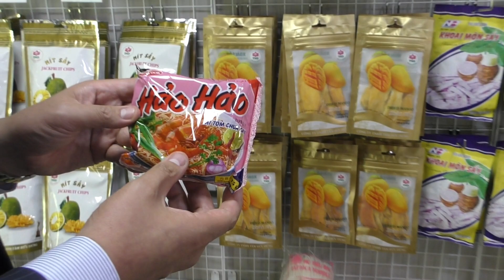〈SR〉Social Research KIS 都市を社会学する！#1（東京都豊島区大塚）『ベトナム化する⁉︎ 大塚』 特定行政書士・社会学者 近藤秀将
〈SR〉Social Research KIS
●都市を社会学する！#1（東京都豊島区大塚）

●Research Question
    なぜ、大塚（OTSUKA）にベトナム人が増えたのか?

最近、大塚駅北口を出ると、ベトナム語が耳に入ることが多くなりました。

また、ベトナム料理屋、ベトナム物産店等も増えています。

同時に、ベトナム人が関係する犯罪も多くなっている現状があります。

今、大塚（OTSUKA）で何が起きているのか？

曖昧な理解・先入観・漠然とした不安を駆逐し、可能な限り〈現在〉を切り取ったドキュメンタリーを作っていきます。

●Research  Member
〈進行・監督・音楽〉
　近藤秀将（特定行政書士・社会学者）
　　KIS総合研究所主席研究員
　　ベトナム国立フエ科学大学特任教授
　　立教大学平和・コミュニティ研究機構特任研究員
　　行政書士法人KIS近藤法務事務所代表社員

●行政書士法人KIS近藤法務事務所
　東京都豊島区西池袋1−29−5 山の手ビル12階
　　📞03−6914−0299

　リン（在留ベトナム人）
　　行政書士法人KIS近藤法務事務所スタッフ

〈撮影・コメンテーター〉
　佐藤ユウスケ　社会学者（博士）
　　KIS総合研究所上席研究員
　　神奈川大学非常勤講師

●調査先
　VIET FOODS OTSUKA

●参考（過去の作品）
　ドキュメンタリー『４２才、映画監督になる⁉︎』（監督・編集・音楽 近藤秀将）⑤映画俳優デビュー⁉︎　from 市川徹監督引退作品『SWANEE 野毛探偵事務所』‼️本編内容に触れています‼️